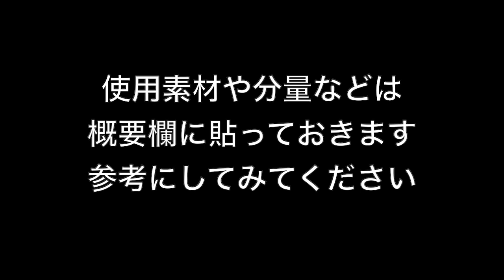シチリア・トラーパニの家庭料理【ペスト・トラパネーぜ】【パスタ】うちでイタリアン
広大な塩田が広がるシチリア西部の港町「トラーパニ」の家庭で作られているペーストを作ってみました。バジル、松の実に加えて生のトマトと生のアーモンド（日本では入手困難のため乾燥アーモンドを使用）をすりつぶして作ります。本当なら大理石や木製の乳鉢で丁寧にすりつぶすと美味しいのですが、時短でミキサーに頼りました。でも味はバッチリです。

00:27　ソース作り
02:40　パスタを茹でる
02:57　ソース作り
03:36　パスタを絡める
04:08　完成・盛りつけ
04:54　実食タイム

・ローストチキン　50g
・ペーストの中身
　バジルの葉　20枚くらい
　乾燥アーモンドスライス　20枚くらい（お菓子用を使用）
　松の実　20粒
　ペコリーノロマーノチーズ　10g
　黒コショーまたは4色こしょー　少々
・パスタを茹でる時のお塩　湯量の1.5%

⬇️撮影機材
Sony Nex5R
Sigma 30mm単焦点レンズ
Iphone X

iMovie
Vrew
Photo Scape

ディヴェッラ　スパゲッティno.9　1.75mm　1000g

ディヴェッラ　スパゲッティno.9　1.75mm　5kg

三つ星レストラン御用達。パスタマンチーニ「スパゲッティ」2.2mm　500g

三つ星レストラン御用達。パスタマンチーニ「キタッラ」2.0mm　500g

「ロメスパ店」御用達　国産スパゲッチ「ローマン」　2.2mm　業務用4kg

真ん中に穴が空いた太いパスタ　ディチェコ「ブカティーニ・ピッコリ」500g

太めのスパゲッティ　ディチェコ1.9mm　500g×4袋セット

かなり重宝。アンチョヴィペースト　60g

濃厚度合いではナンバーワン。有機栽培パッサータ（トマトピューレ）

いろいろ使えるコラトゥーラ ・ディ・アリーチ（イタリア製魚醤）　40cc

いろいろ使えるコラトゥーラ ・ディ・アリーチ（イタリア製魚醤）　100cc

この類ではたぶん世界一。レモンオイルコンディショナー（レモンとオリーブを同時圧搾したオリーブオイル）250ml

高級品。伝統製法のトラディショナル・バルサミコ酢　12年熟成　100ml

上品なカラスミ・サルデーニャ産ボラのからすみ　100g

簡単マグロのカラスミパスタセット　2人前

超甘いシチリア・パキーノ産チェリードライトマト　50g

日本では入手困難。トスカーナのペコリーノチーズ

アンチョヴィのメッカの街・シチリアのシャッカ）産アンチョヴィフィレ